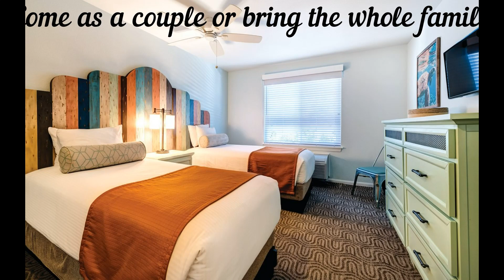WorldMark Mission Valley (13,000 points for sale)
This Listing, WorldMark Mission Valley based out of San Diego, CA would come with 13,000 WorldMark points annually, with a low maintenance cost as well as the freedom to use the points at multiple locations with WorldMark Resorts Worldwide.

Currently this property is listed at $34,900 neg, if you have any questions regarding the resort, price, or how we go about selling and renting timeshare resorts please contact us at TimeshareHunters.com or click the link below.